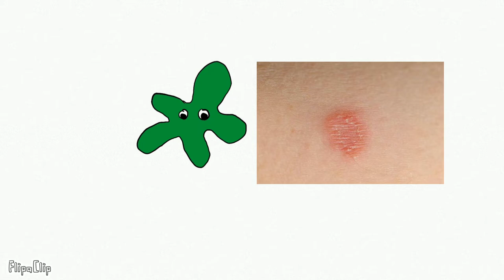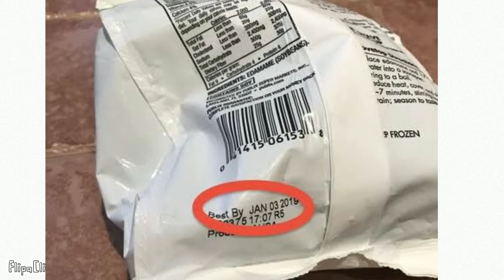How do Fungus reproduce?